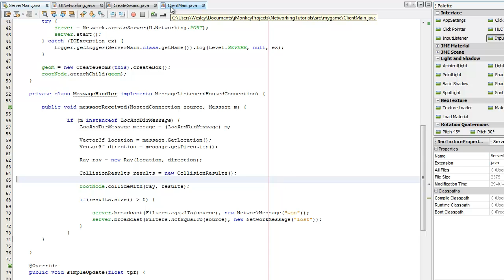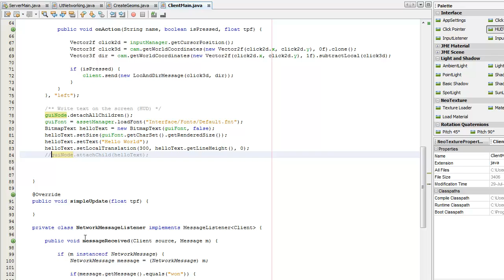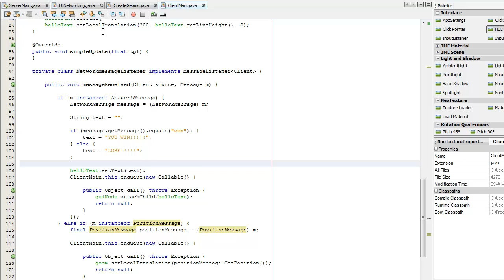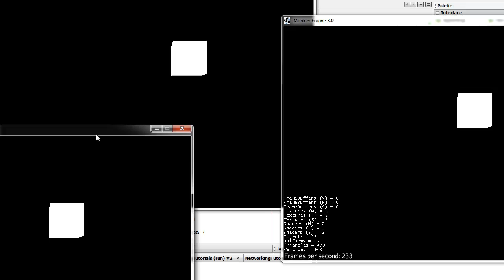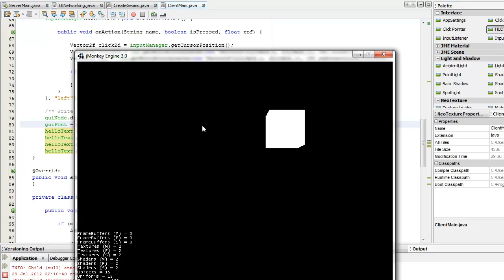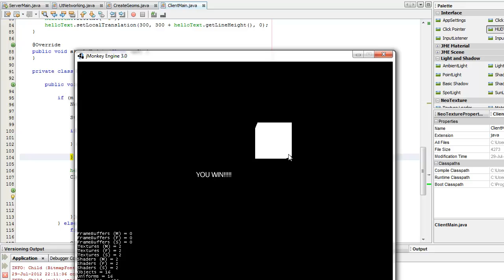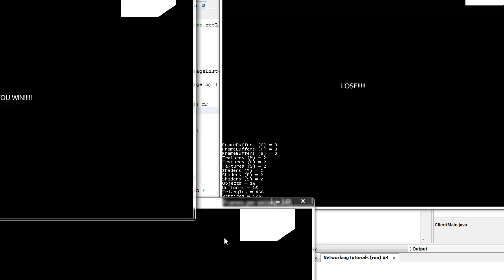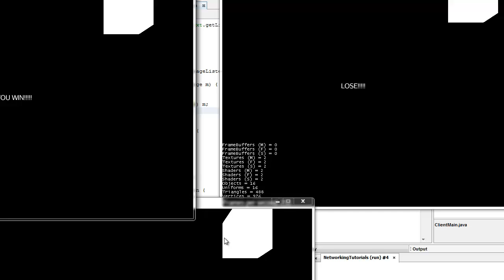[jME Tutorial 3-6] Our first Networked Game! (Part 3/3)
A video tutorial creating our first networked game using the jMonkeyEngine (jME)